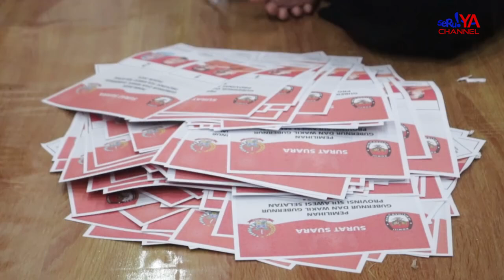KPU Palopo Berdayajkan Emak2 Dalam Penyortiran Surat Suara